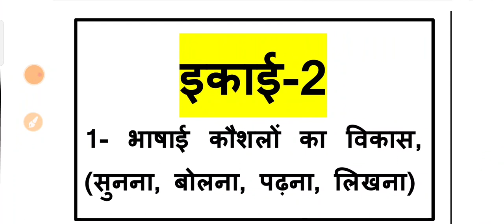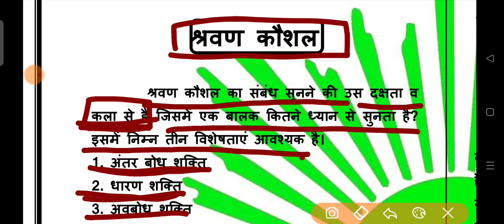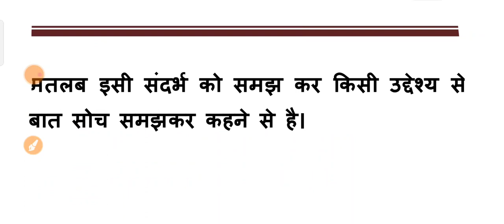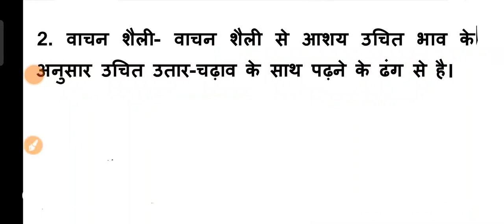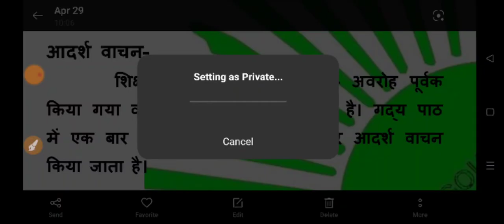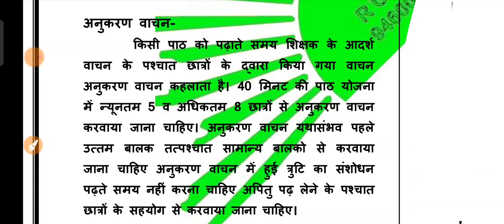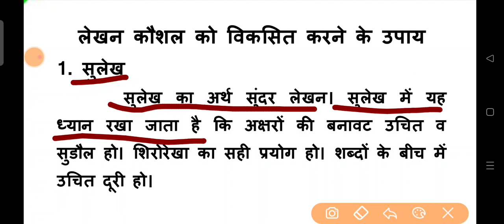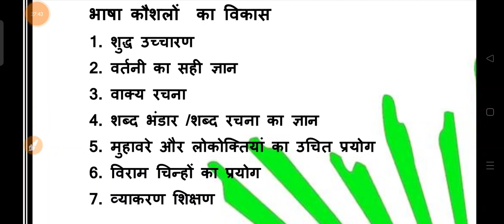Reet ईकाई -2 शिक्षण विधियां।। भाषा कौशलों का विकास।। श्रवण कौशल, वाचन कौशल, पठन कौशल, लेखन कौशल।।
इस वीडियो में रीट 2021 के पाठ्यक्रम में शामिल इकाई-2  के अंतर्गत भाषा कौशलों का विकास, श्रवण कौशल, पठन कौशल, लेखन कौशल, अभिव्यक्ति कौशल, वाचन कौशल से संबंधित बिंदुओं को सिलसिलेवार विभिन्न उदाहरणों के माध्यम से सरल भाषा में समझाया गया है। जो आप सब की सफलता के लिए उपयोगी साबित होंगे इसी आशा के साथ-
आर गौड़ व्याख्याता हिंदी।

🔴 शिक्षण विधियों के संपूर्ण वीडियोज देखने के लिए इस लिंक पर क्लिक करें।